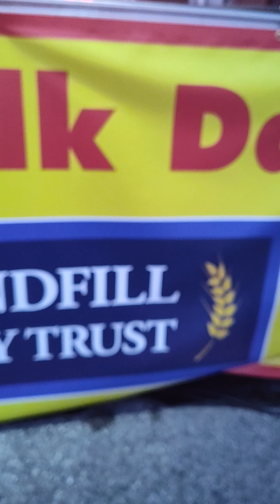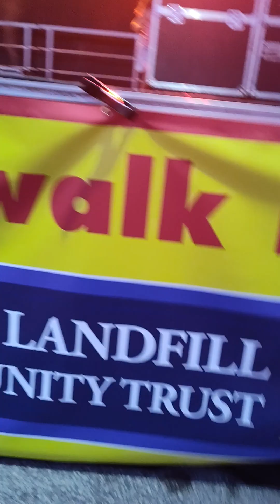July 19, 2024